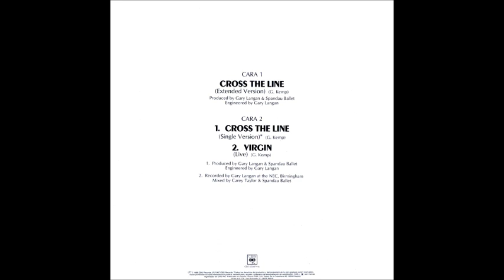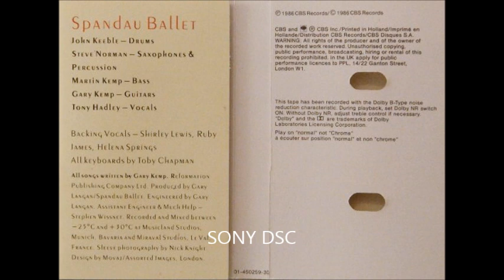Spandau Ballet - Cross The Line (Extended Version)